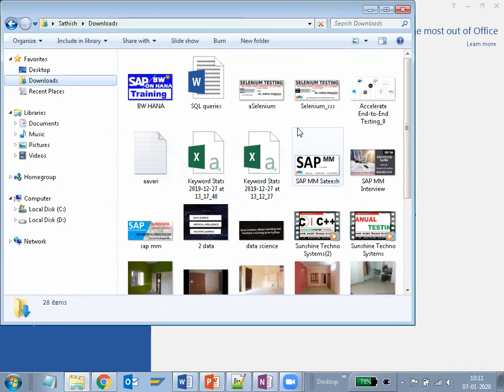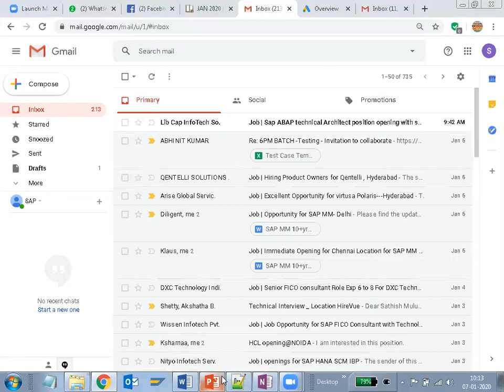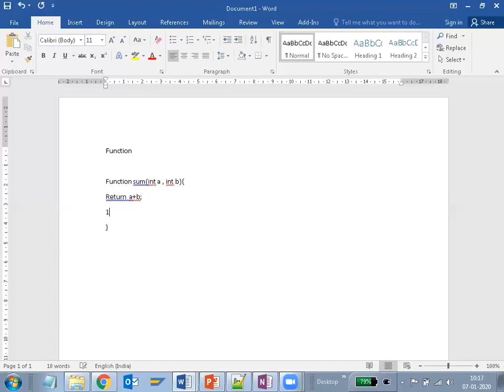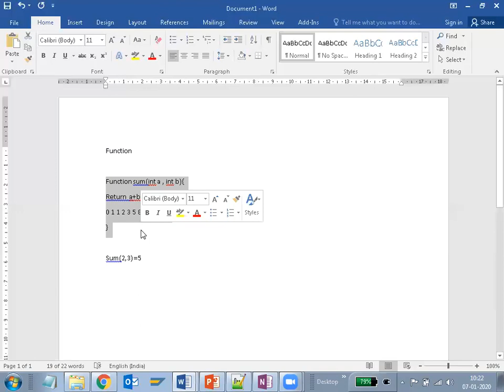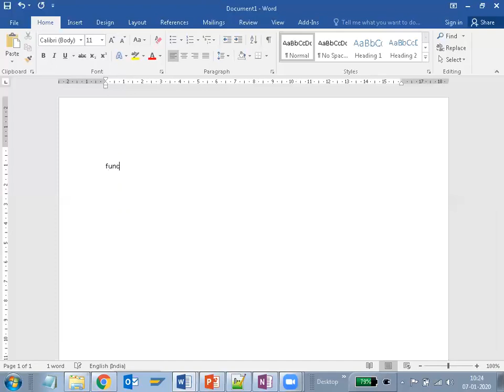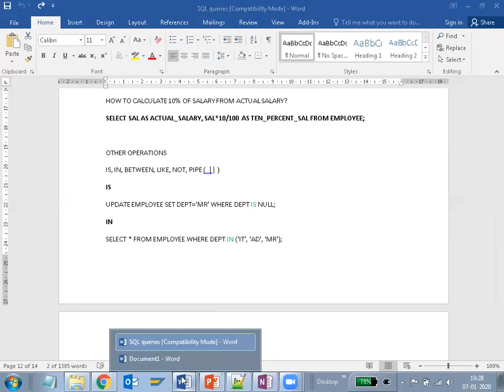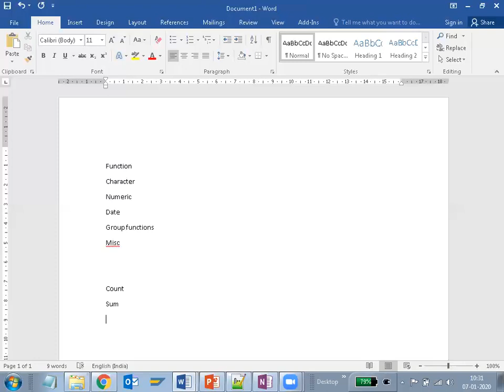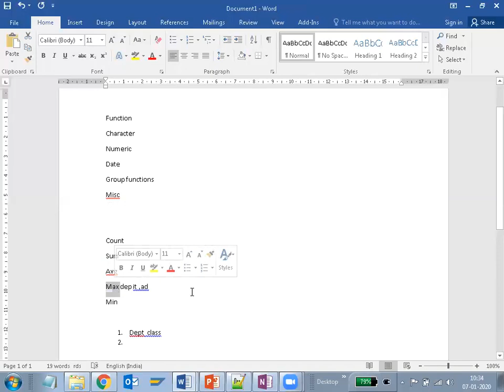Learn SQL Commands video - Sunshine